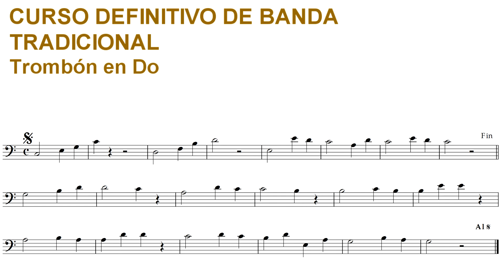Aprender a tocar desde cero - Trombón en Do - Lección 16